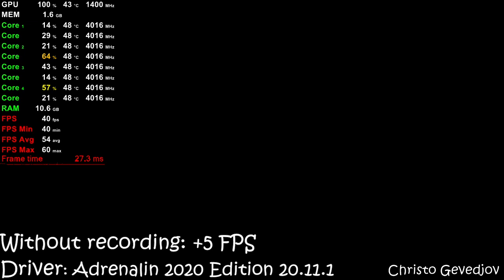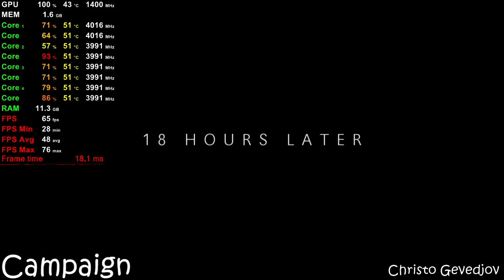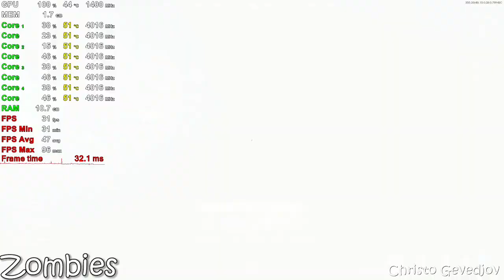Call of Duty Black Ops Cold War - Ryzen 5 3400G Vega 11 & 16GB RAM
PC Specs:
CPU: Ryzen 5 3400G 3.70 ghz (Boost 4.20 ghz)
CPU Cooler: AMD Ryzen Cooler Stock
GPU: Radeon Vega 11 Graphics 2GB
SSD: 120GB SATA WD Green
HDD: WD 1TB HDD 7200RPM
OS: Windows 10 Pro 64 bit
Motherboard: ASRock B550-HDV
PSU: 550W (BeQuiet! SYSTEM POWER B8)
16GB DDR4 2666Mhz (2x8 dual channel / CL 16 / Model: KINGSTON HyperX FURY)